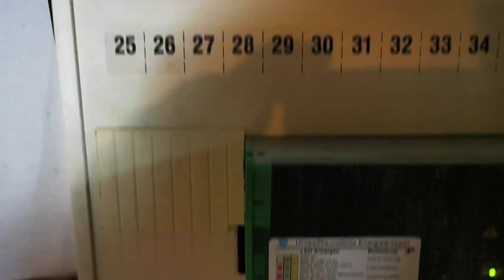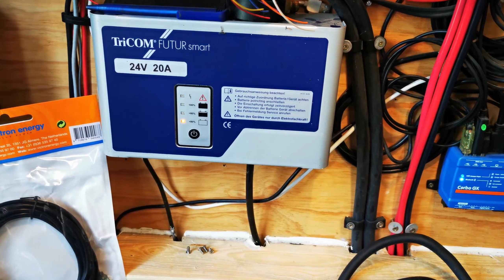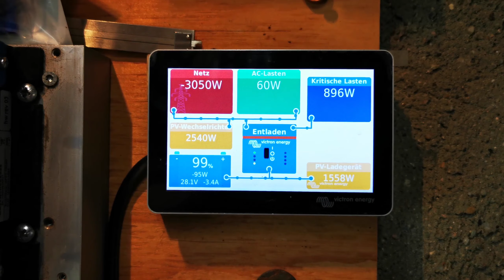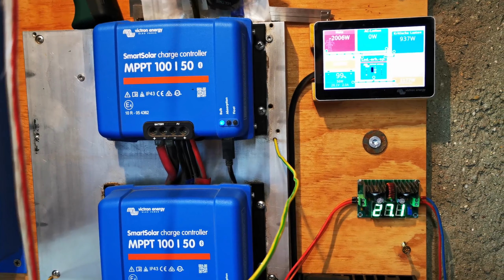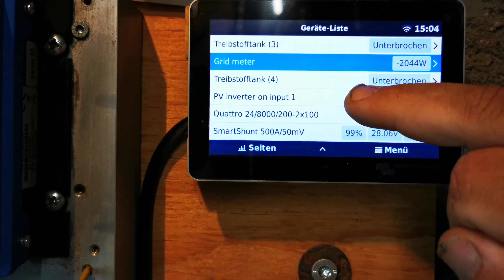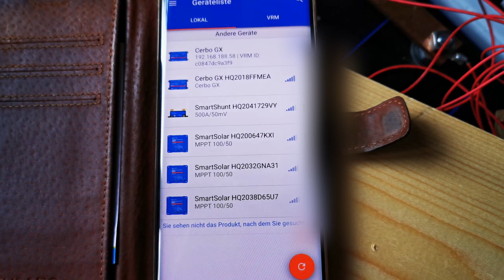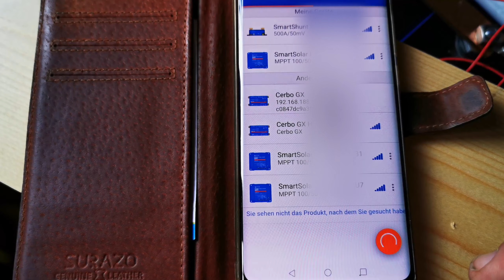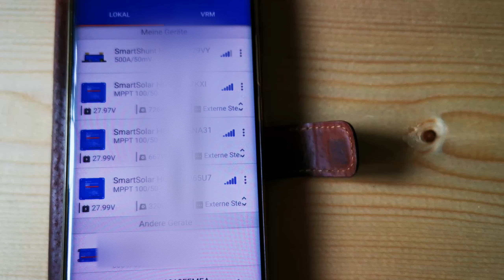EM24 RS485 Multiplus II 24 und 48 volt Inselanlage 0 Einspeisung was braucht ihr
Beschreibung.
Installation vom EM24 und dem RS 485 Kabel.
es werden nur drei Kabel benötigt, gelb in 41. rot 42. schwarz 43 im EM24 danach werden die Kabel zum Cerbo GX geführt, Verbindung USB Stecker, Cerbo GX wird dann mit dem multiplus 2 oder Quattro verbunden zum Daten austauschen.

Was ihr alles benötigt um eine kleine einphasige Anlage AUFZUBAUEN.
1x AC sensor em24 oder Et340
1x RS 485 Kabel
1x Multiplus II 48/5000/70-50
1x Cerbo GX Steuerung der Anlage
1x Touch 50 Display wenn erwünscht
1x Shunt 500A 50mV
1x MK3 USB
1x Akku Speicher 48 Volt
1x Laderegler zum laden der Akkus oder einspeisewechselrichter der nach dem ac-sensor eingebaut wird damit kann der Multiplus 2 auch die Batterien laden.
1x Photovoltaik Anlage und Kabel.
diverse Kabel ve direktkabel Batteriekabel Sicherungen.

Kann Werbung enthalten kann unbezahlte Werbung enthalten

Da ich eine neue Kamera suche die noch bessere Videos macht, könnt Ihr mich sehr gerne hier unterstützen:
danke für eure Spende:

Der link LTO Zellen

Plug & Play Anlage

Die Erweiterung auf